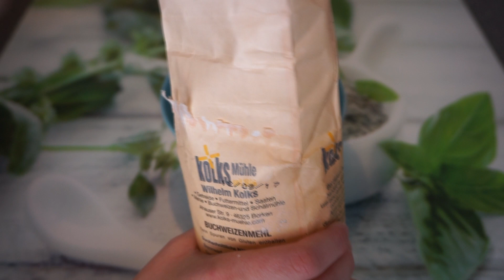Spinnen-Halloween Kekse für Nager backen | DIY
Hier zeige ich euch ein Rezept, wie ihr mithilfe von nur wenigen Zutaten, leckere Halloween Kekse für eure Nager backen könnt. Dabei zeige ich euch, was ihr dafür benötigt, wie die Kekse zubereitet werden und wie das Ganze bei meinen Ratten angekommen ist.